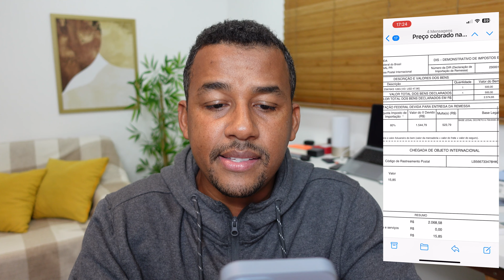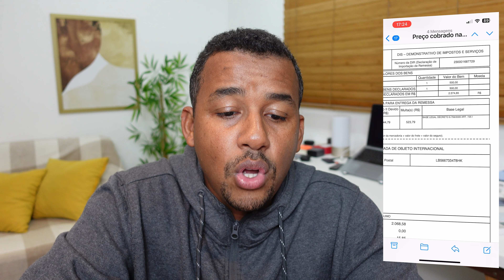o GOVERNO TAXOU um Asus ROG PHONE 5 em R$2.084,43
- Asus ROG Phone 5s 128GB
- Amazon Music 3 meses de graça